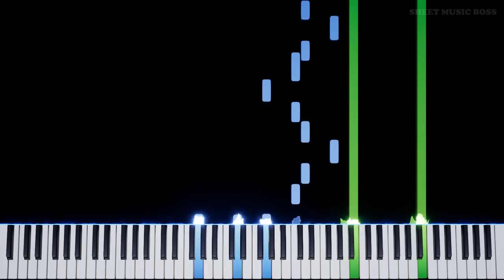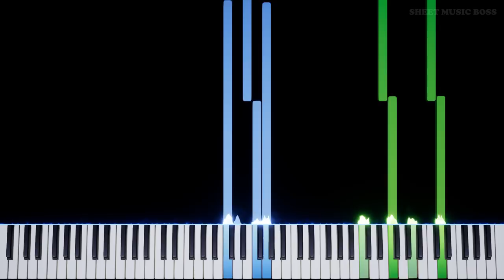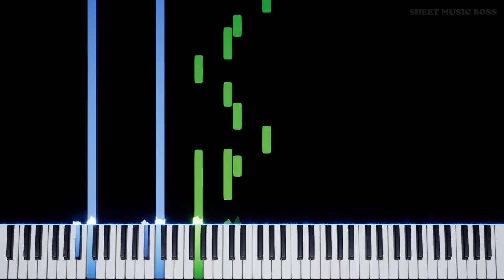Clara (from Doctor Who Season 7) - Piano Tutorial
Check out Clara's theme from Doctor Who! 😃

Learn how to play Clara (from Doctor Who Season 7) by Murray Gold on piano with this Synthesia piano tutorial! Please enjoy!

Clara is Clara's theme from DoctorWho Season 7.

This piano arrangement of Clara (from Doctor Who Season 7) is fantastic to play! You can learn it with our SheetMusicBoss Synthesia PianoTutorial or from our official Sheet Music Boss sheet music at the top of the description!